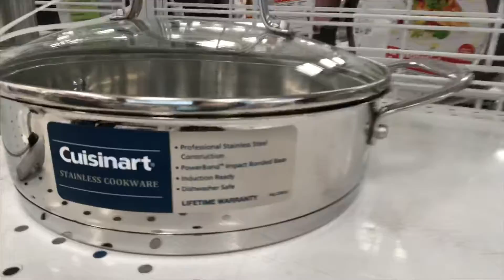HERE WE GO AGAIN